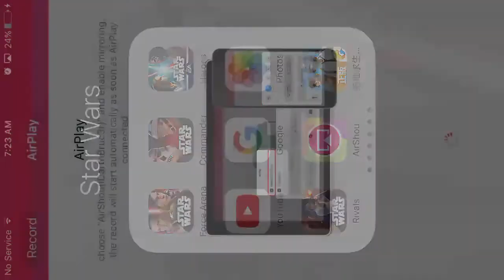STAR WARS-RIVALS-PvP w/VADER, SOLO & ITHANO